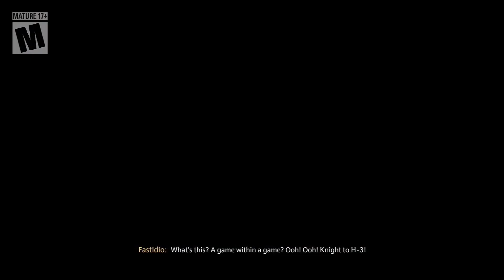Let's Play Hogwarts Legacy (Ravenclaw) S16 - Poltergeist of Hogsmeade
This is set 16 for my Ravenclaw play through of Hogwarts Legacy. Experience Hogwarts in the 1800's. Your character is a student who holds the key to an ancient secret that threatens to tear the wizarding world apart. You have received a late acceptance to the Hogwarts School of Witchcraft and Wizardry and soon discover that you are no ordinary student: you possess an unusual ability to perceive and master Ancient Magic.

Rating: T
Publisher: Warner Bros. Interactive Entertainment
Developer: Avalanche Software
Genre: Role-Playing, Western Style
Release Date: February 7th, 2023